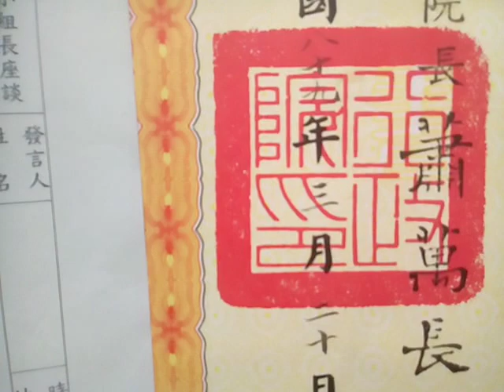VID 20190330 111216含篆書